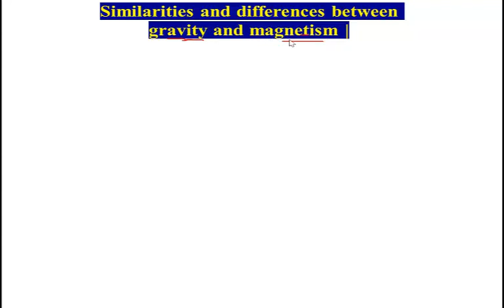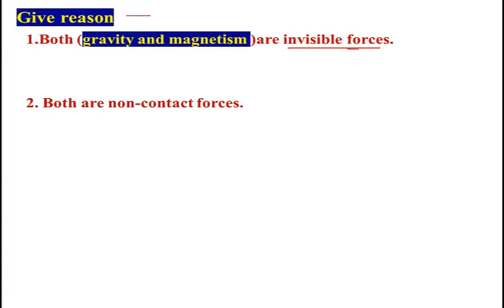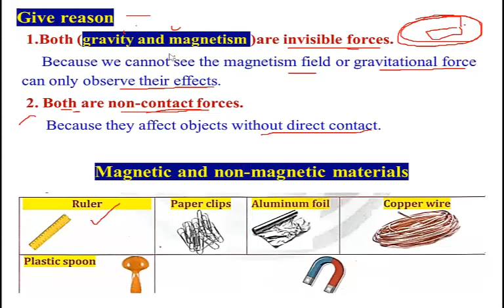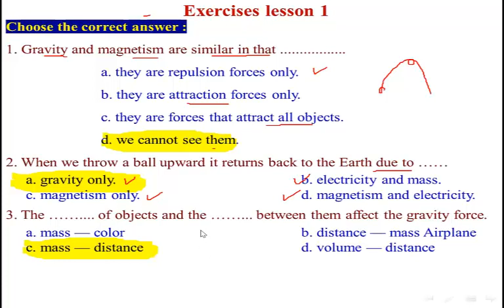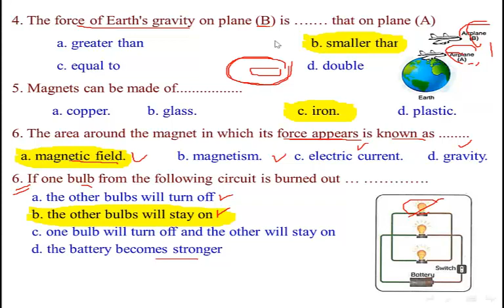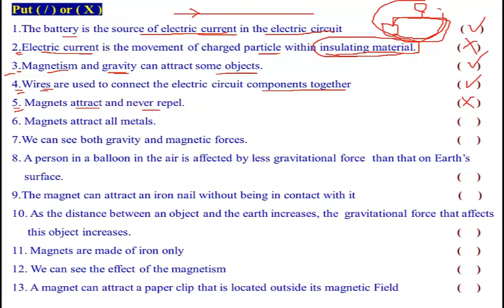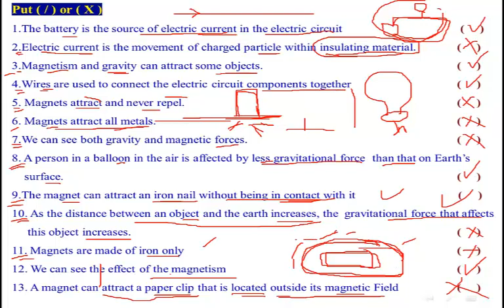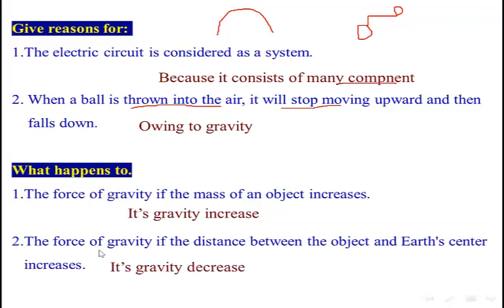23. concept 1.3 Energy as a system exercises ساينس سادس تمارين على الطاقه كنظام